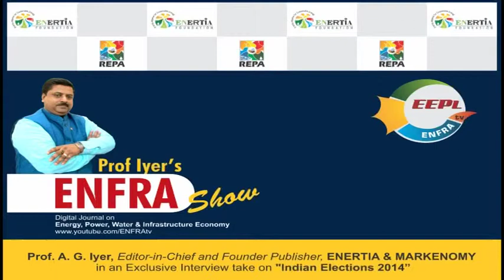Prof. A. G. Iyer's Interview - Indian Elections 2014 - 8th March 2014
Watch this an Exclusive Interview of Prof. A. G. Iyer, Editor-in-Chief & Founder Publisher, ENERTIA to know... Why Narendra Modi led NDA at this juncture is India's only hope for a Strong, Stable & Progressive Nation???